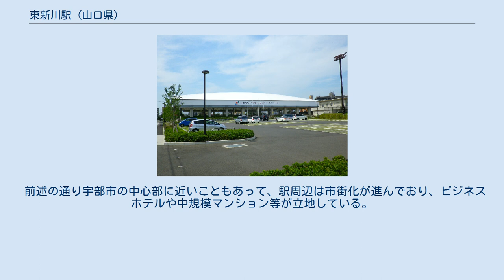東新川駅 (山口県)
跨線橋から見る駅構内の様子 （2011年10月1日） 東新川駅（ひがししんかわえき）は、山口県宇部市東新川町にある、西日本旅客鉄道（JR西日本）宇部線の駅である。
 相対式ホーム2面2線の交換設備を有する地上駅。
下りホームと上りホームとは、新山口寄りにある跨線橋で連絡している。
 宇部新川駅管理の無人駅。
駅舎は2カ所設置されている。
西口（表口）駅舎には、かつては簡易委託駅によりPOS端末が設置された窓口があったが、2012年9月28日に無人化された。
東口（テニスコート口）駅舎は宇部市の管理業務委託施設である。
両駅舎とも、自動券売機が設置されている。
 東口（テニスコート口）は、隣接する中央公園が第66回国民体育大会（おいでませ!山口国体）のソフトテニス競技会場として指定されたため、同公園へのアクセス手段として設置が決定し、2011年（平成23年）10月1日に供用を開始した。
東新川駅の改札口はこれまで西側にしかなく、駅の東側へは狭い歩道を通り踏切を渡る必要があり不便であったため、近隣住民から新たな改札口の設置要望がでていた。
 1日の平均乗車人員は以下の通りである。
 前述の通り宇部市の中心部に近いこともあって、駅周辺は市街化が進んでおり、ビジネスホテルや中規模マンション等が立地している。
宇部市交通局常藤案内所が近隣に設置されている。
 宇部警察署 中央公園